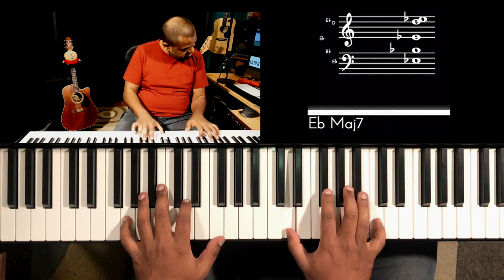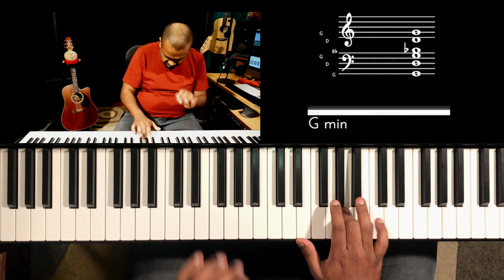Riff #1976 - Jason Zac